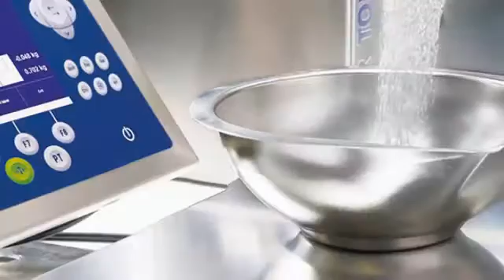Webinar Trailer: Regulatory Compliance – Weighing in Pharma Manufacturing - en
This 30-minute on-demand webinar explains what should be considered when implementing weighing-related regulations, selecting compliant weighing equipment, and scheduling routine tests and calibration intervals